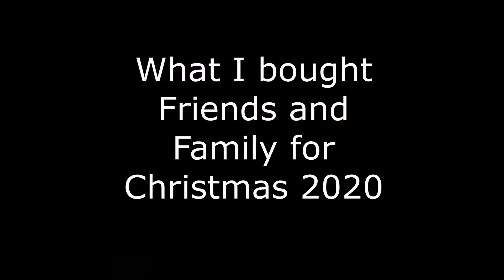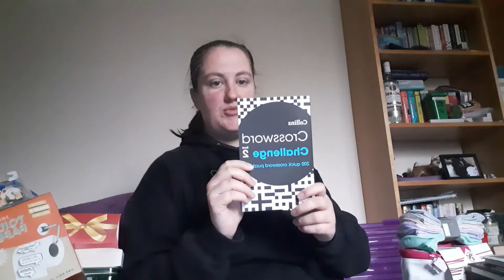What I bought Friends and Family for Christmas 2020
As I have done this in previous years, I thought I would show you what I bought my friends and family for Christmas 2020.

Twitter / Instagram / Twitch :  ItzHayleyBeanie